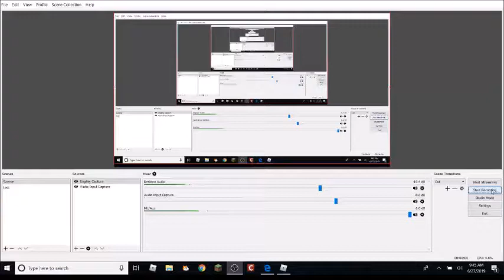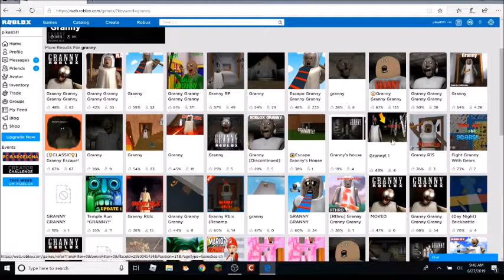Mrunning from granny